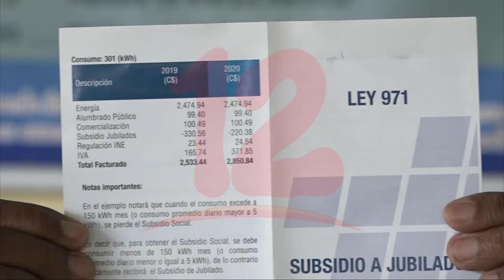Demandas por alto consumo de energía incrementan en fin e inicio de año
Noticias12Nicaragua Consultoría del Gestor al Consumidor afirma que entre un 60 a 70% de la población hace uso de reclamos en fin de año, sobre alto consumo de energía.